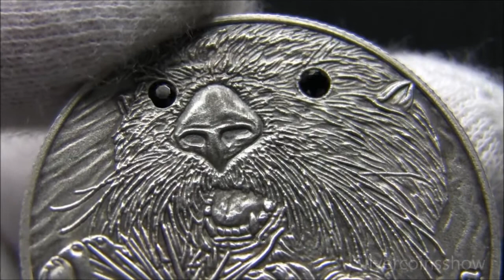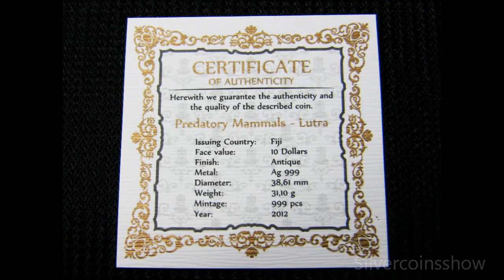2012 Predatory Mammals Lutra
Description:
Extremely Limited Mintage - 999 pcs
Country          Fiji
Metal          Silver 0.999
Quality       Antique Finish + Swarovski crystal ( eye )

Specification:
First issue of the Predatory Mammals Series, a tribute to one of the most particular creatures: the Lutra, a semiaquatic mammal. The detailed design is enriched by two splendid black Swarovsky eye-shaped.